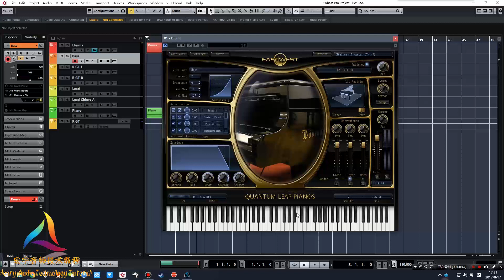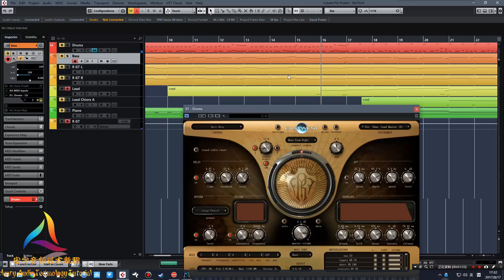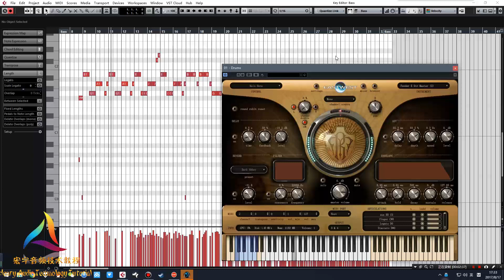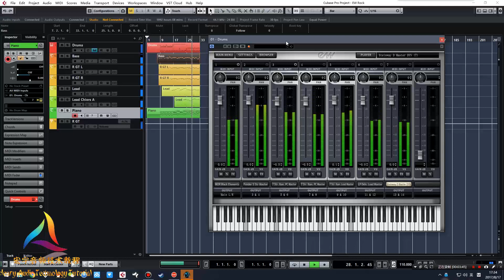【音源测试】EASTWEST MINISTRY OF ROCK 测试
Drums Bass and Guitar from EASTWEST MINISTRY OF ROCK
Piano From EASTWEST Piano Gold Version
制作 宏宇 微博@GMN-宏宇